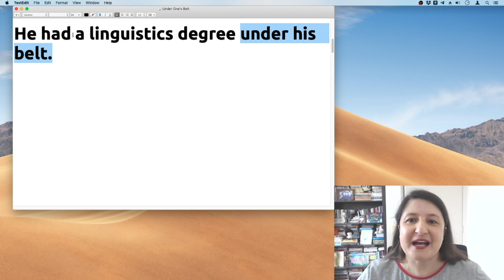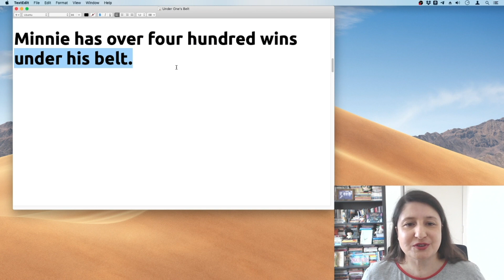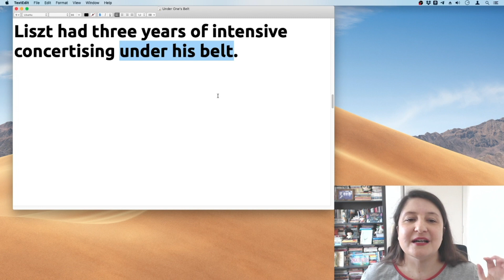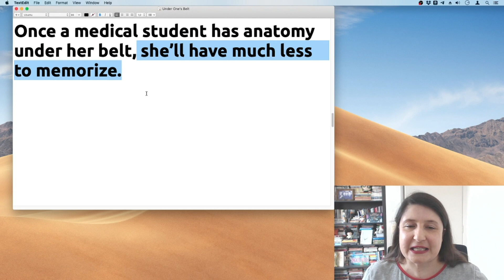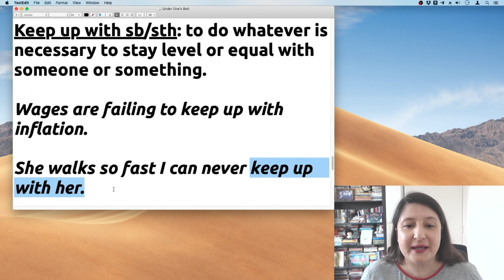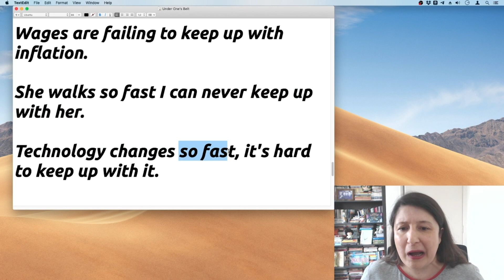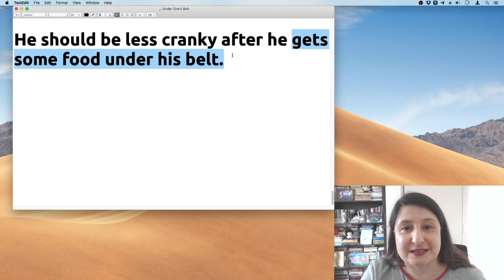Under One’s Belt | O que significa esta expressão?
Além disso...